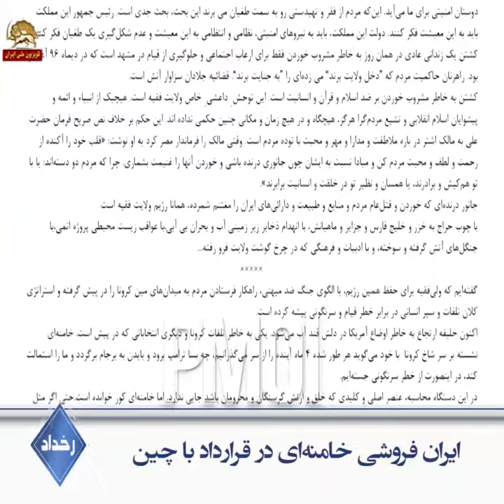ایران فروشی خامنه‌ای در قرارداد با چین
پیش‌فروش کردن بخشی از ایران به چین برای نجات از خفگی، موضوع نگرانی مردم و بحث رسانه‌ها و مهره‌های حکومتی شده است.
روزنامه همدلی ـ ۲۳تیر ۹۹: «عقد یک تعهد ۲۵ساله، آن هم در ابعاد گوناگون، نشانگر آن است که ایران در یک بافت موقعیتی ناگزیر، برای عبور از وضع موجود قرار گرفته است».
مجلس آخوندی ـ صباغیان ۱۸تیر ۹۹: «الآن دولت دارد قرارداد می‌بندد مردم هم مشکل دارند خب احساس میشه که دولت هم می‌خواهد آن شکست قبلی را اینجا جبران بکند بگوید من قرارداد با چین می‌بندم و مشکلات را حل می‌کنم».
همشهری ـ ۱۹تیر ۹۹: «چینی‌ها مانند ملخ هستند، محصول را می‌خورند و زمین سوخته را باقی می‌گذارند».
موسوی، سخنگوی وزارت‌خارجه آخوندی ـ‌۲۳تیر ۹۹: «این هجمه‌هایی که هست قطعاً ریشه خارجی دارد به‌هرحال هم ضد انقلاب هم گروه‌های فکر».
فضاحت وطن‌فروشی خامنه‌ای آن‌قدر بالا گرفت که رسانه حکومتی مستقل ۲۴تیر ۹۹ نوشت: «این قرارداد، علاوه بر ناامن کردن منطقه، رقابت تسلیحاتی را افزایش خواهد داد. چین هم بی‌میل نیست تا ایران را به حوزه نیابتی خود تبدیل کند».
یک شهروند در میدان آزادی تهران: «این افتخار و اقتدار در کجاست؟ دریای خزر را به روسیه بخشیدید، خلیج‌فارس را به چین»!
روزنامه مستقل ۲۴تیر ۹۹: «در بن‎بستی که برای اقتصاد ایران پدید آمد و فساد و تورم و گرانی امان و آرام از مردم بریده است، پیشنویس همکاری ۲۵ساله با وعده‎های سرمایه‎گذاری‏‎های هنگفت مطرح شده است».
رهبر مقاومت با اشاره به بن‌بست خامنه‌ای در مرحله پایانی گفت: «خامنه‌ای کور خوانده است. حتی اگر مثل شاه، آمریکا و اروپا و چین و ماچین را هم با خود داشته باشد باز هم سرنگونی و سقوط «سوخت و سوز» ندارد. این رژیم از همه سو در بن‌بست و بحران است. حرف آخر را مردم ایران می‌زنند».